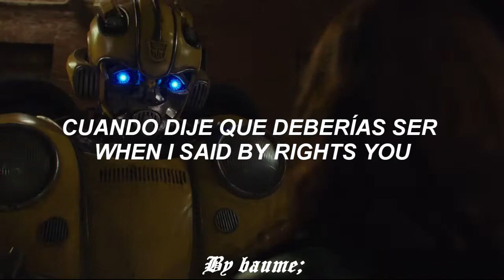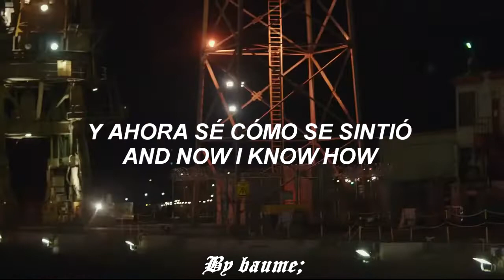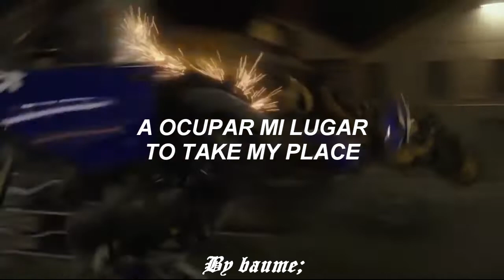The Smiths - Bigmouth Strikes Again - Subtitulada En Español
Letra
Dulzura, dulzura solo estaba bromeando
Sweetness, sweetness I was only joking

Cuando dije que me gustaría romper cada diente
When I said I'd like to smash every tooth

Cuando dije por derecho deberías ser
When I said by rights you should be

Apaleado en tu cama
Bludgeoned in your bed
Y ahora sé cómo se sintió Juana de Arco
And now I know how Joan of Arc felt

Ahora sé cómo se sintió Juana de Arco
Now I know how Joan of Arc felt

Mientras las llamas subían a su nariz romana
As the flames rose to her Roman nose

Y su walkman comenzó a derretirse
And her walkman started to melt
Boca grande
Bigmouth

Boca grande
Bigmouth

Bigmouth Strikes Again
Bigmouth strikes again

Y no tengo derecho a tomar mi lugar
And I've got no right to take my place

A la raza humana
To the Human race
Boca grande
Bigmouth

Boca grande
Bigmouth

Bigmouth Strikes Again
Bigmouth strikes again

Boca grande
Bigmouth

Boca grande
Bigmouth

Bigmouth Strikes Again
Bigmouth strikes again

Boca grande
Bigmouth

Boca grande
Bigmouth

Bigmouth Strikes Again
Bigmouth strikes again